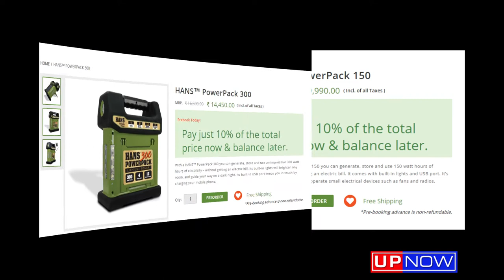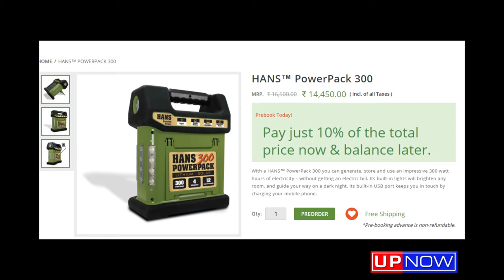No bill for your home power consumptions (in hindi)/upnow.online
दोस्तों बिजली आज हमारे जीवन की मूल भूत आवश्यक्ता बन गयी है। इसके बिना न ही जीवन संभव हो पाता है और न ही ज्ञान मिल पाता है। आम लोग जिनके क्षेत्रों में या तो बिजली आती ही नहीं या फिर दो तीन घंटों के लिए बिजली आती है, यह योजना उन लोंगो के लिए है। वैसे जो लोग इमरजेंसी के लिए इन्वरटर अपने घरों में लगाते हैं वो भी इन उपकरणों का उपयोग कर सकते हैं।

यह योजना अमेरिका में रहने वाले भारतीय मूल के अरबपति और परोपकारी मनोज भार्गव लेकर आएं हैं। हमने फिल्म की शुरूआत में ही आपको उन उपकरणों को दिखाया है तथा उस वेबसाईट का पता दिखाया जहां जाकर आप इन उपकरणों को बुक कर सकते हैं। मात्र कुछ हजार में मिलने वाले इन उपकरणों की मदद से आप रोशनी, मोबाईल चार्जिंग, टीवी और कंप्युटर के लिए बिजली पा सकते हैं। और सबसे प्रमुख बात तो यह है कि शुरूआत में कुछ हजार रुपए खर्च करने के बाद आपको कोई पैसा बिजली के बिल के रुप में नहीं खर्चना पड़ेगा। क्योंकि बिजली पैदा करने वाले इन उपकरणों को सौर उर्जा से चलाया जाता है। कंपनी बताती है कि अभी सभी उपकरण, कीमत का दस प्रतिशत देकर प्राप्त किया जा सकता है और बाकि की राशि को किश्तों में दिया जा सकता है। उपकरणों की वारंटी 12 साल की है जो कि बहुत ही अच्छी है।
No charges for electric consumption
Simple device developed by an American Company for India
Manoj Bhargava an American of Indian origin